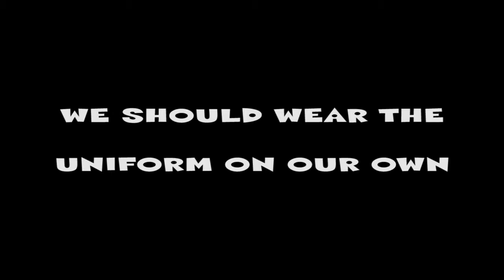WEARING UNIFORM |Short Film 2016 | Yes Foundation